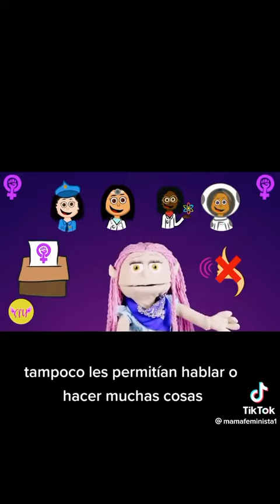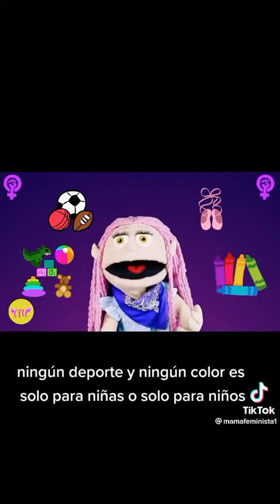DIA DE LA MUJER